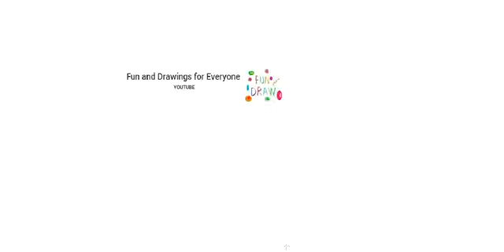Cómo dibujar un martillo